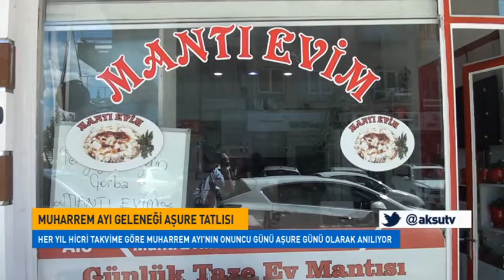'Muharrem-i şerif Allah’ın ayıdır'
"Şehrullahi'l-Muharrem" Olarak Meşhur Olan, Yani "Allah'ın Ayı Muharrem" Olarak Bilinen Muharrem Ayı, İlahi Bereket Ve Feyzin, Rabbani İhsan Ve Keremin Coştuğu Ve Bollaştığı Bir Ay Olarak Tanımlanır.